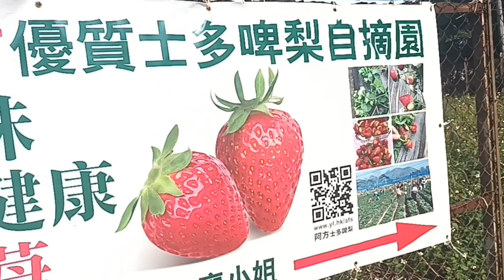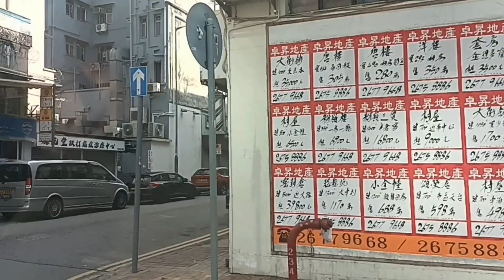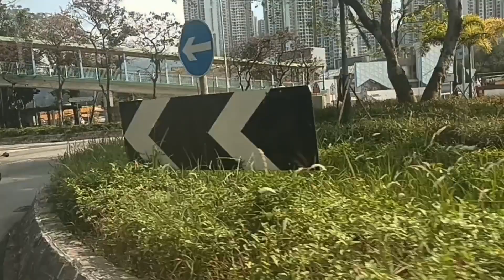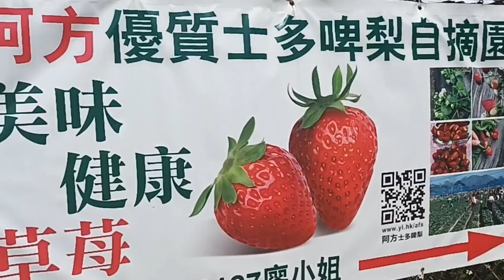WHERE IS STRAWBERRY FARM FANLING HONGONG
sa videong  ito ay mapapanood niyo kung at kung paano pumunta sa strawberry  farm fanling hk